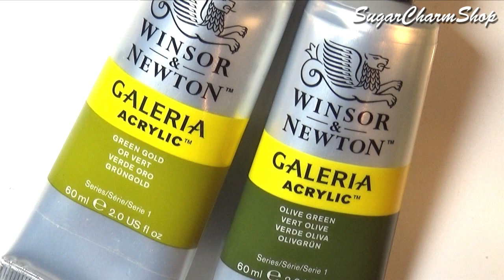Miniature Fairy Garden Tutorial // Enchanted Forest In A Tin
Hey guys! Today's polymer clay tutorial is another miniature project in a tin :) A lot of you asked me to make more, similar to the "dollhuse in a tin" so I hope you'll enjoy this fairy garden or enchanted forest ^^
You'll need a tin, polymer clay, resin, paint and a few optional additions :)

This is not in the usual dollhouse scale - I just focused on making a simple and cute scene ^^

I make lots of different DIY's for dolls and dollhouses! :)

Music;
Carpe Diem